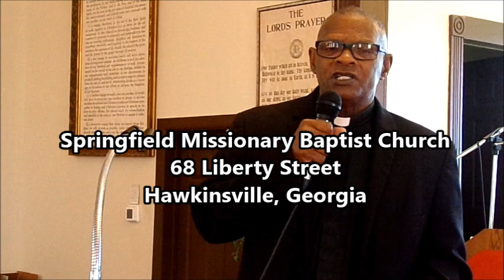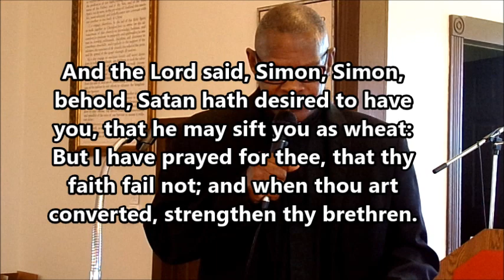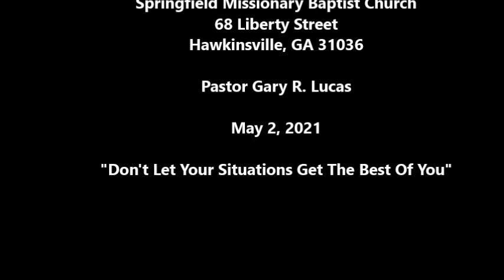Springfield Baptist Church Hawkinsville May 2 2021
Springfield Missionary Baptist Church
Pastor Gary Lucas
"Don't let your situations get the best of you"